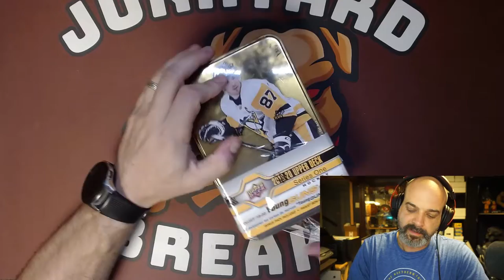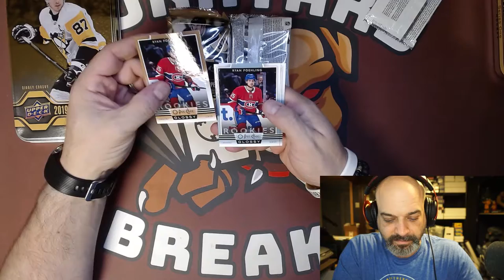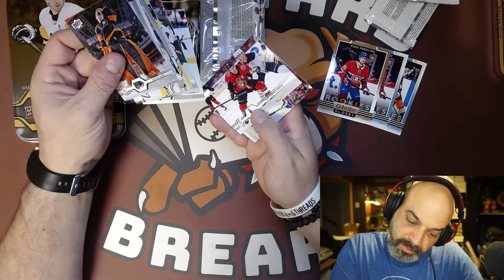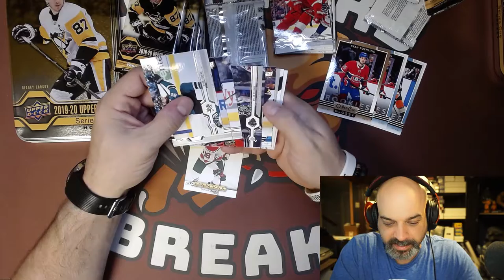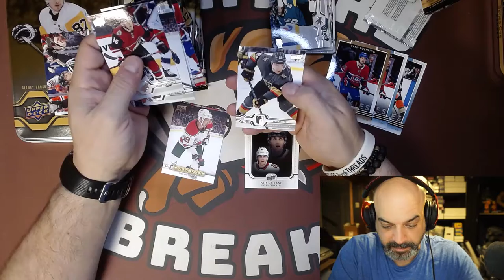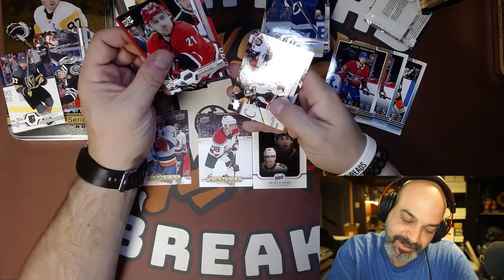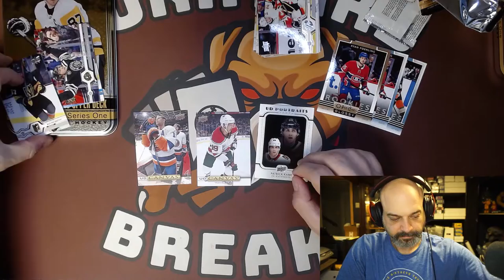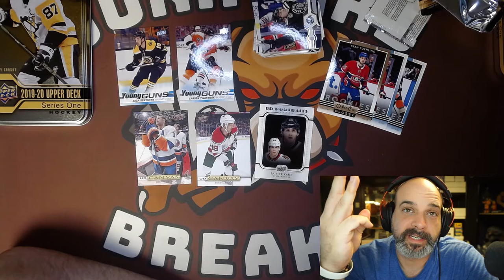2019-20 Upper Deck Hockey one more Time, YOUNG GUNS!